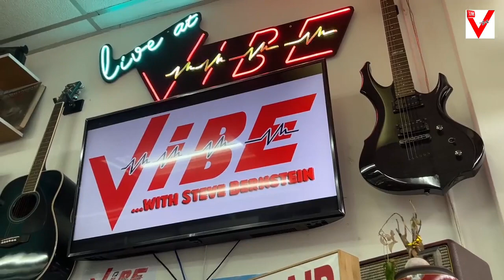Steve Bernstein Live at VIBE Book & Music Shop HK - 30th April 2022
Steve Bernstein plays Mandolin and vocals in the cover band STACS. The music is a mix of Americana, Blues, Folk and Rock from The Grateful Dead, Phish, Bob Dylan, The Band and others.
Steve plays his 2nd 'Facebook Livestream' gig at VIBE Book & Music Shop in Mui Wo, Lantau Island in Hong Kong on Saturday 30th April, 2022
Please Note that some tracks have been muted by YouTube...